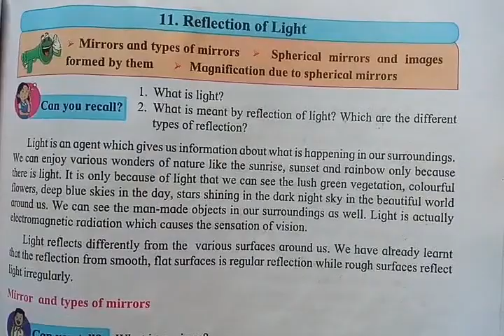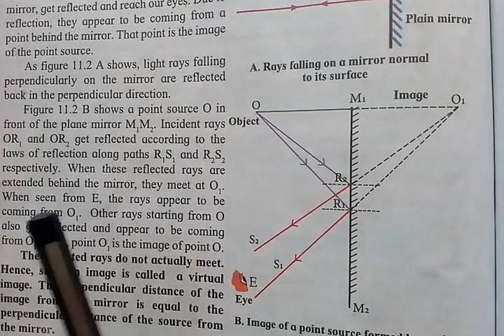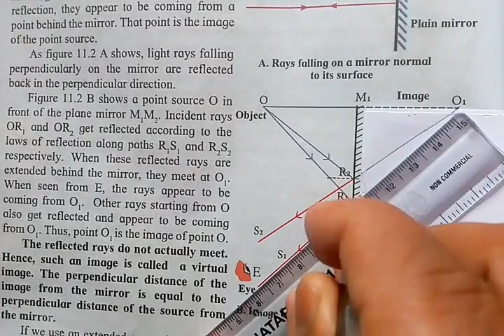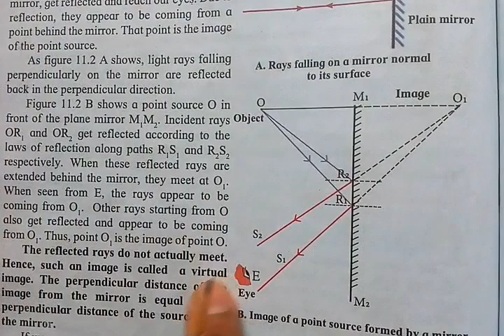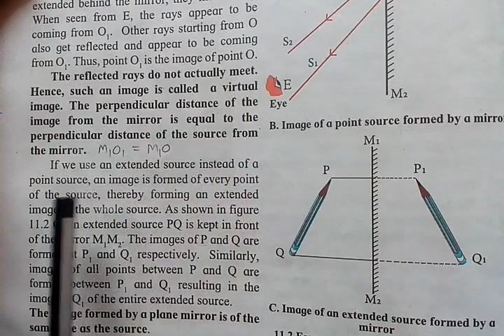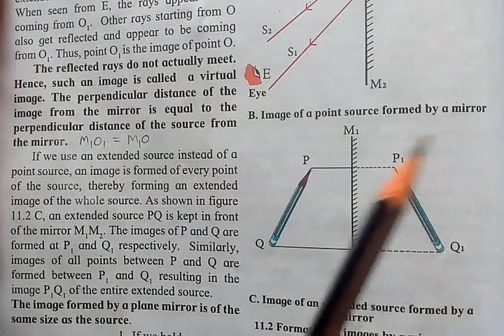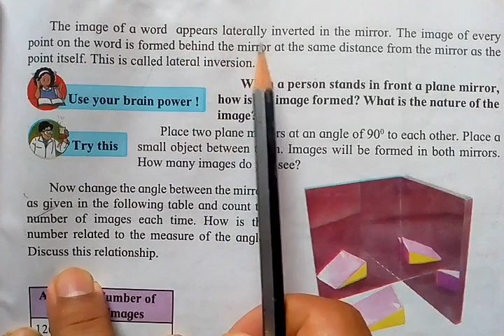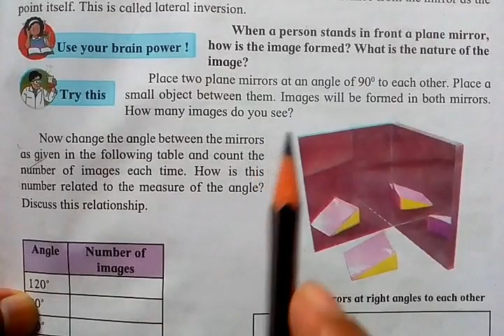Class IX : Science 1 - Chapter 11. Reflection of Light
plane mirror, image of a point source formed by a mirror, image of an extended source formed by a mirror